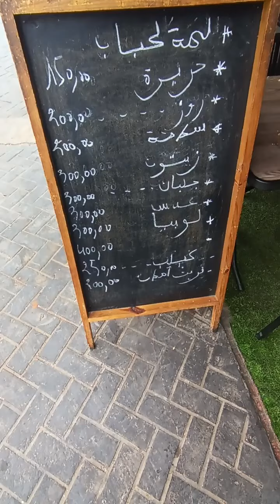salamandre mostaganem restaurant lablabi 🤩😍👍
Vlog  salamandre mostaganem restaurant